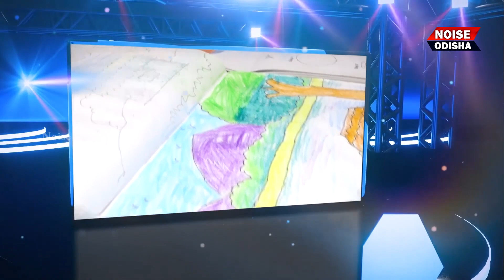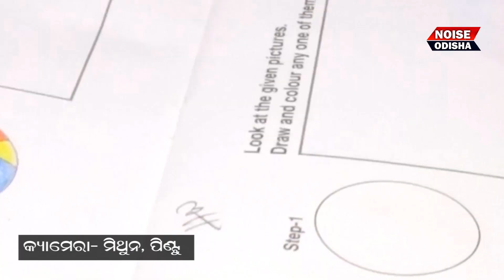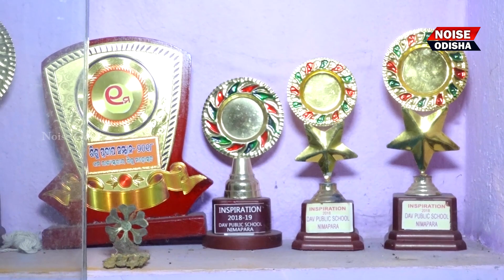Kuni Kalakara With Arman Shaan | Ayus Anshuman Mohapatra | Episode-03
Noise Odisha is an Odia YouTube channel which is publishing videos like odia comedy videos, odia short film, odia songs and odia jatra videos.